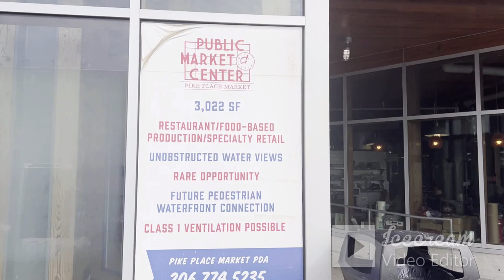Exploring Seattle’s New Overlook Walk On The Waterfront Now Open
Join me as I take a walk the Seattle waterfront to film progress including the newly opened Overlook Walk which connects Pike Place Market to the Seattle waterfront. The Seattle waterfront overlook walk. Seattle's newest landmark is now open. Construction began in 2022 on the multi-level park, which sits on the footprint of the former Alaskan Way Viaduct. The ‘Overlook Walk’ will connect Pike Place Market to the downtown waterfront and take people down to the Aquarium below. This is another piece for the $806-million waterfront rebuild program. The overlook offers beautiful views of Elliott Bay, a kid’s playground, and in 2025, a café space for food and drinks is expected. Seattle Center Director Marshall Foster said, “We are very fortunate that this park was on track to become a critical element of the mayor’s downtown activation plan. Seattle's new Overlook Walk opened to the public on Friday, connecting the city's iconic Pike Place Market to the Waterfront Park Promenade.